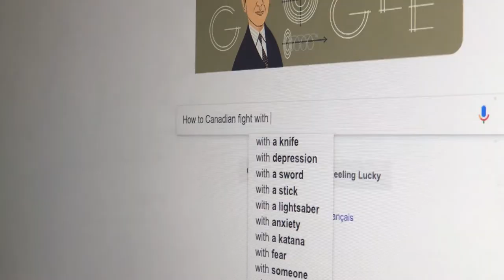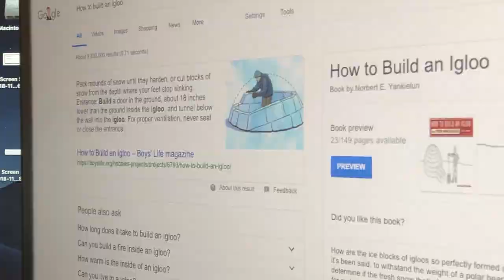The Road To Invermere: Episode Two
In Episode Two of "The Road To Invermere", tournament preparations continue as Amrit visits The Hockey Shop Source for Sports to buy new equipment while Masa researches what to expect from his first true Canadian winter experience.

"The Road To Invermere" is a mockumentary series following the Hockey Community team's journey traveling to Invermere for the Columbia Valley Rockies pond hockey tournament.

Hockey Community is a platform bringing the hockey world closer together by connecting players to games, teams, gear, leagues, and tournaments around the world.